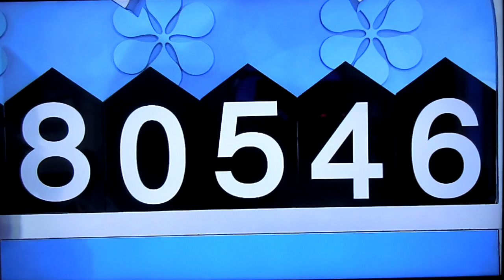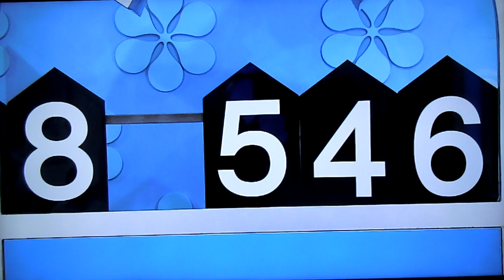The Price is Right - Squeeze Play - 2/22/2022